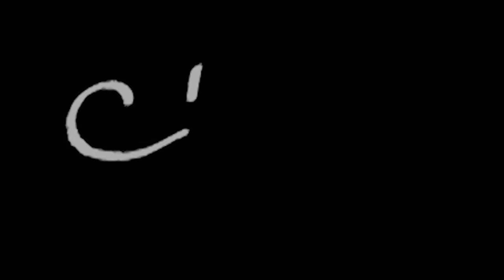GRIFONDORO TI CURA UNA FERITA | Harry Potter Roleplay ASMR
Triggers you will find: whispering, air tracing, tapping, visual trigger, paper sound, rummage

🍪NUOVO VIDEO OGNI LUNEDI' E VENERDI' ALLE 19:30🍪

Oppure puoi sostenermi su Tingles, dove potrai avere accesso a una chat e a video esclusivi :)          coperta

💡 Altra attrezzatura:
Green screen e fondale